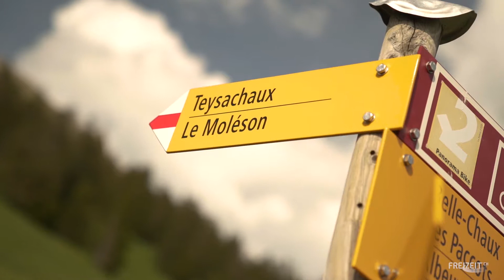Raclette-Genuss bei 360° Panorama auf dem Teysachaux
Unser Wandertipp mit 360° Panorama und feinem Raclette auf dem Gipfel des Teysachaux.

Das praktische Raclette-Öfeli zum Mitnehmen für eure Ausflüge findet ihr